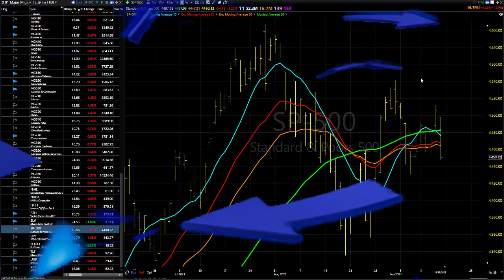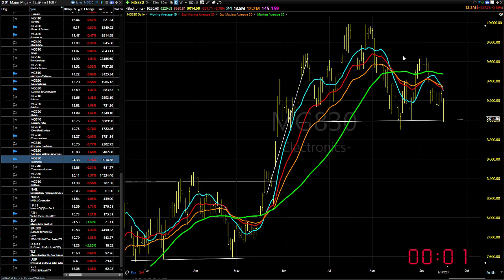09/18/23 Dave Landry's Market In A Minute-Watch For Longs In This Area (And Shorts Elsewhere)